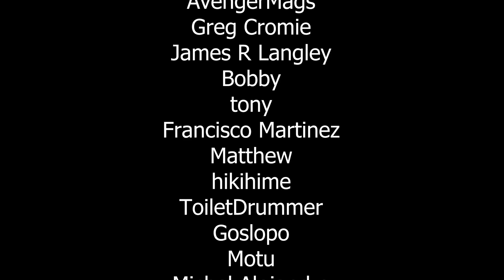CODE Bunny Review - Indie Gunvolt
CODE Bunny delivers an enjoyable Gunvolt-like experience with relatable characters and engaging mechanics. It's possible to breeze through the game with minimal effort, which may not appeal to hardcore genre fans. However, at its core, this is an easy recommendation for anyone seeking a brief yet enjoyable indie 2D action title.